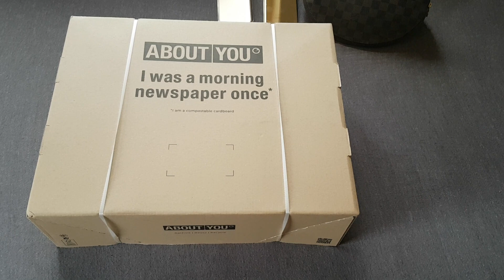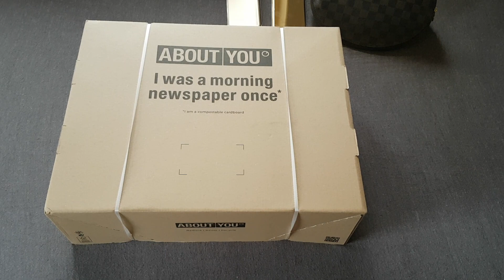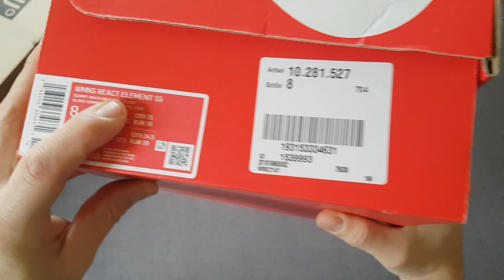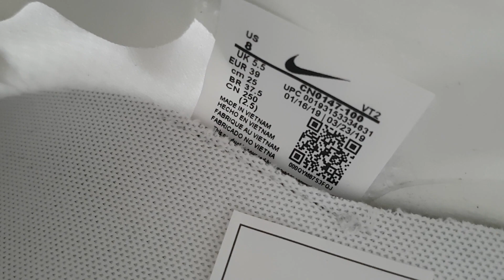ABOUT YOU RENDELÉS - NA EZ IGEN!! NIKE AIR MAX REACT ELEMENT 55 -SUMMIT WHITE , METALIC SILVER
Ebben a videóvan